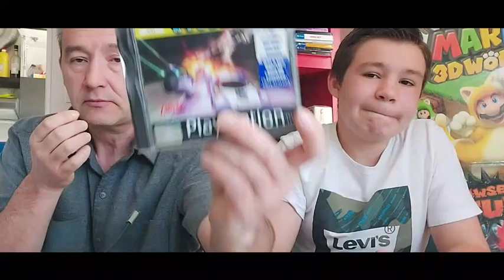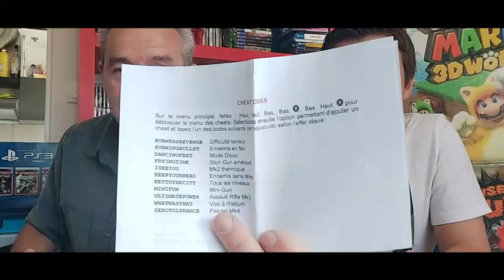Rentrée Jeux vidéo De Mars / Vidéo Projecteur et Chaîne HI-FI K7 Audio